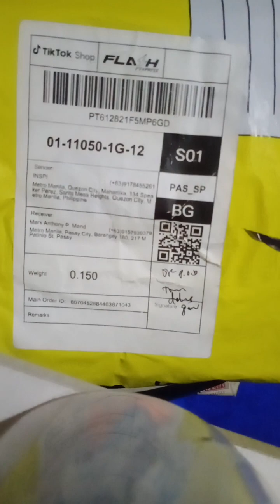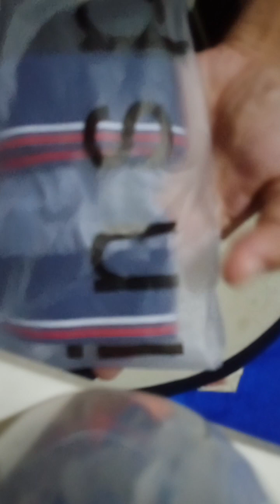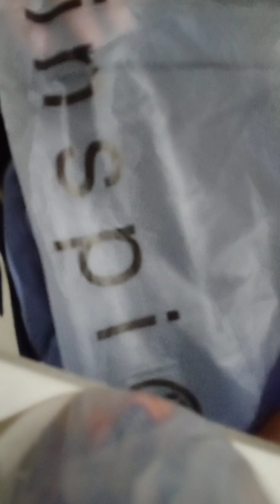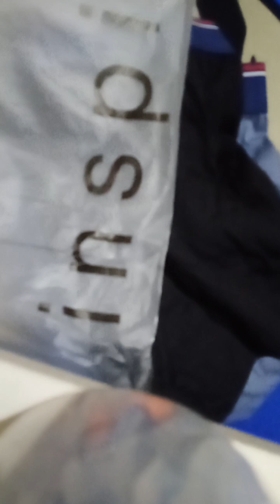UNBOXING MY FREE SAMPLE PRODUCT FROM TIKTOK SHOP COLLABORATOR